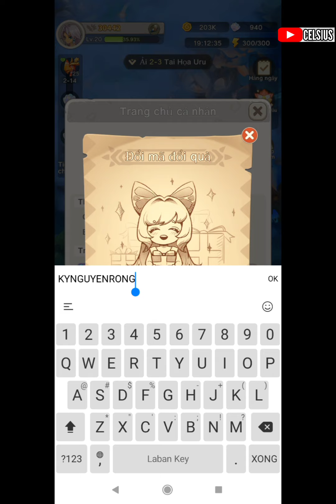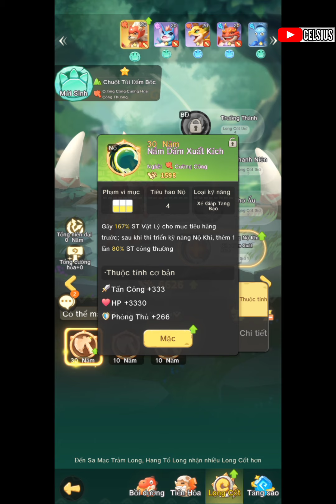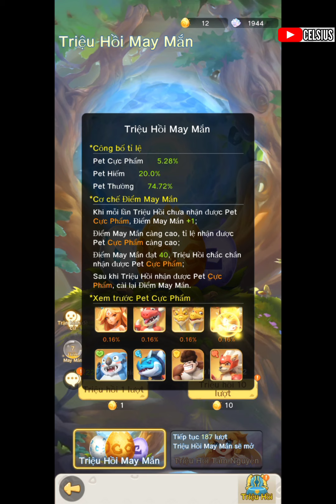DRAGON AGE - KỶ NGUYÊN RỒNG : Trải nghiệm và Review 1 tựa Game nhàn rỗi nuôi Rồng đem đi oánh nhau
Group Pocket Incoming/Elemental Quest trên Face của mình
Donate ủng hộ ☕ nếu các bạn thích Clip mình làm qua :
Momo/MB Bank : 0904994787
(Tải bản 32bit nếu bị màn hình đen)
Bộ Giftcode Chung:
Code Rayquaza : VIP400
CODE SERVER 500 : VIP500
🔹 Code Tân Thủ: 56377da83832
🔹 Code Ưu Đãi: 0470900a9612
🔹 Code Open Game: d61eed06c74b
🔹 Code Group 20K: 51e85f2e9930
🔹 Code Group 25k: 1a9b8ba37ab8
🔹 Code Group 30k: 370af261fa4d
🔹 Code Group 40k:
37d4d7ca79e8
Code Group 60k : GROUP60K
Code Group 100k : TTDCVIP600
Code Group 70k : GROUP70K
Bản Trung (China Vers)
Link tải có sẵn Tăng tốc
Bạn có thể xài thêm App giảm Lag mạng trong lúc đang chơi tránh vịt xoay như QuickFox, Flashback
TỔNG HỢP các bản Lậu từ V6.4 đến V6.15 và 7.5

Kênh Youtube của Celsius làm hướng dẫn về trò chơi Pokemon -  Pocket Incoming /Elemental Quest/ Thần Thú Đại Chiến | Mega Huyền Thoại | Học Viện Mega / Pet Compact / Mega Mon / Master Ascend Origin / Rise of Elf / Senior Trainer/ Hyper Evolution : Adventure